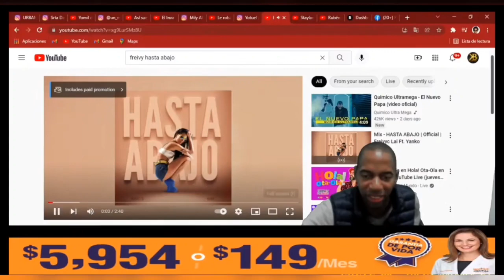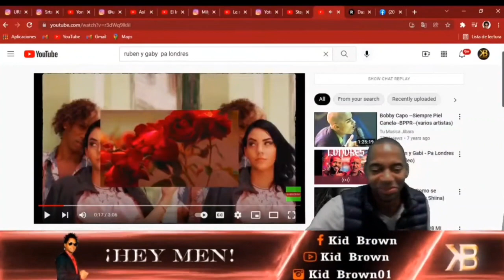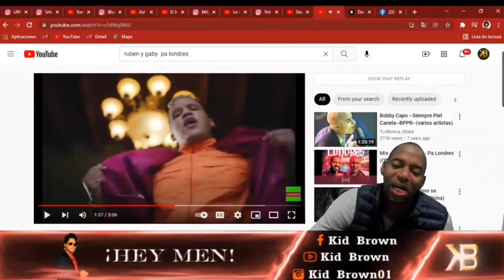CHICHO pide disculpas al RIVAL y cuenta todo!